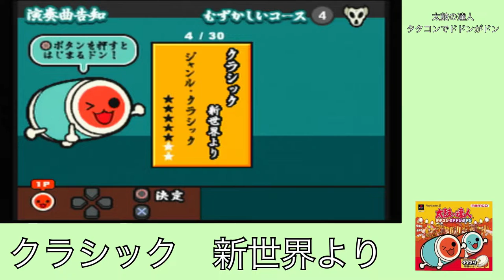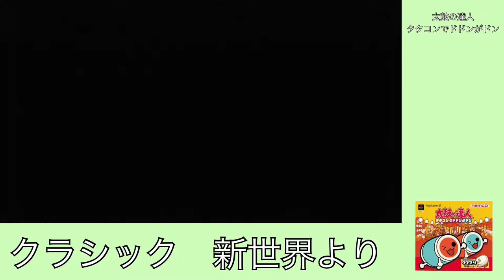太鼓の達人 クラシック 新世界より プレイ動画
質問があればコメントよろしくお願いします